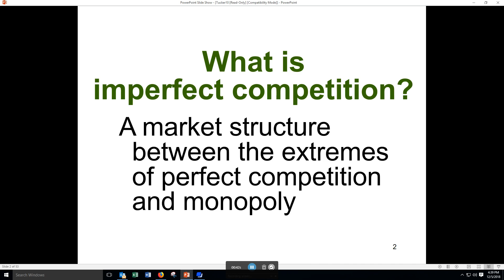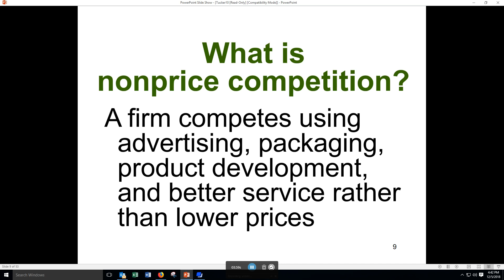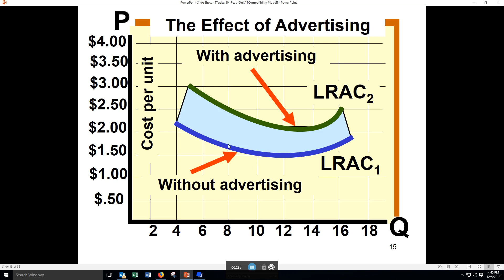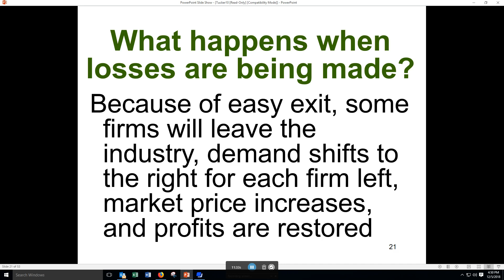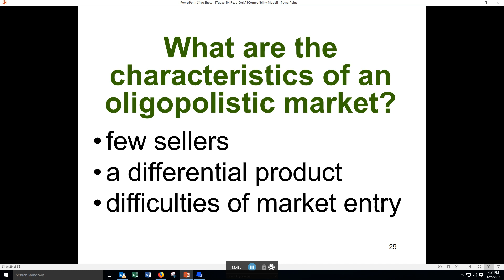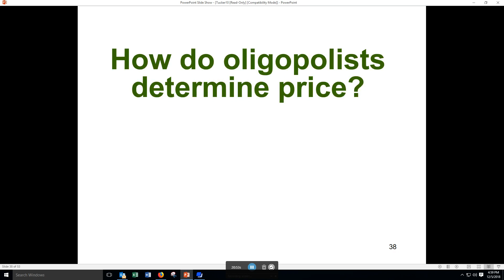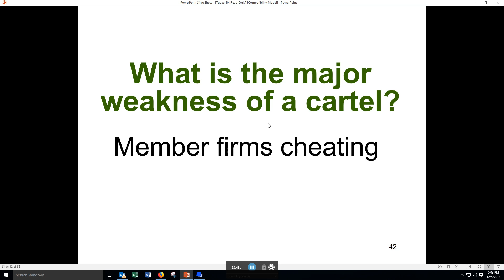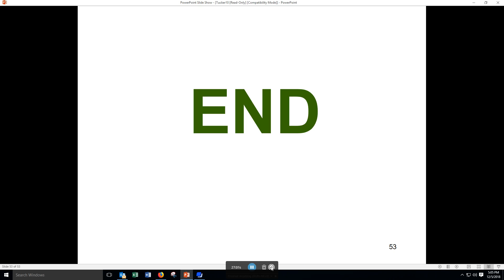ECO232 Video Quiz Chapter 10 Imperfect Competition